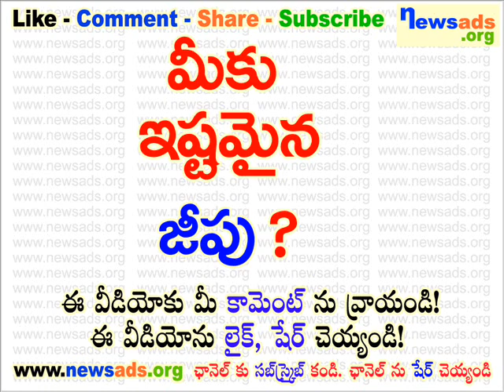మీకు ఇష్టమైన జీపు?